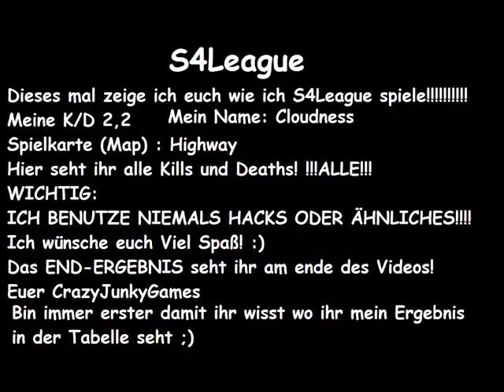S4League Gameplay CrazyJunkyGames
Hier ist mal wie ein schickes Video wo ich euch ein geiles Game zeige:
S4League
Ein Manga FPS-Shooter!!
Hier mal ein paar Gameplay eindrücke!
Das End-Ergebnis des Spiel nochmal:
79 Kills und 8 Deaths!